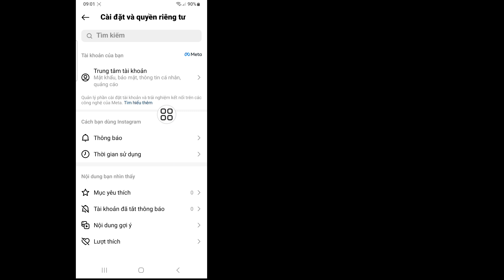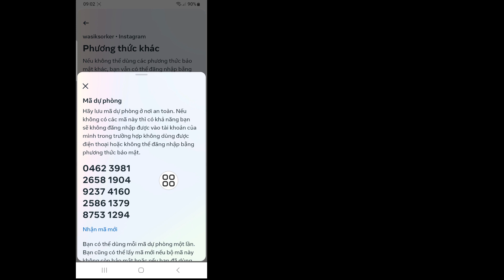كيفية الحصول على رمز النسخ الاحتياطي ل Instagram | احصل على رمز احتياطي مكون من 8 أرقام لـ Instagram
Cách nhận mã dự phòng cho Instagram | nhận mã dự phòng 8 chữ số cho Instagram

Đây là cách lấy mã dự phòng cho Instagram mà không cần đăng nhập. Lỗi này được tìm kiếm là Cách lấy mã dự phòng 8 chữ số cho Instagram. Và trong video này tôi đã hướng dẫn các bạn cách lấy lại tài khoản instagram của mình

cách lấy mã dự phòng 8 chữ số cho instagram
cách lấy mã dự phòng 8 chữ số cho instagram mà không cần đăng nhập
cách lấy mã dự phòng cho instagram
cách khôi phục tài khoản instagram của bạn